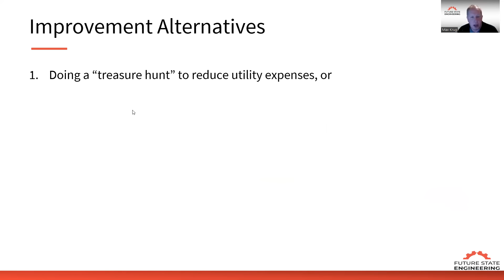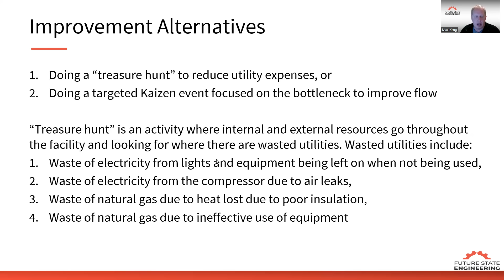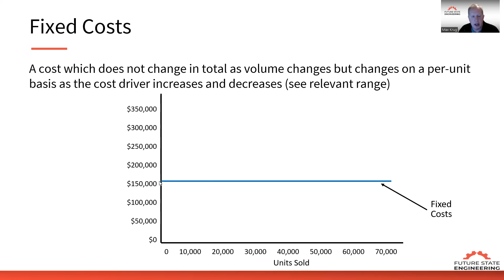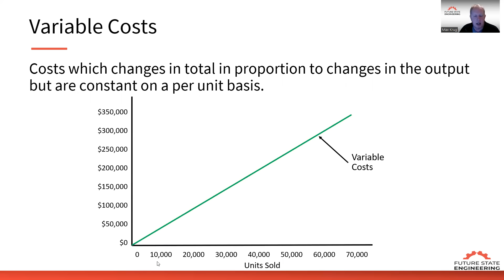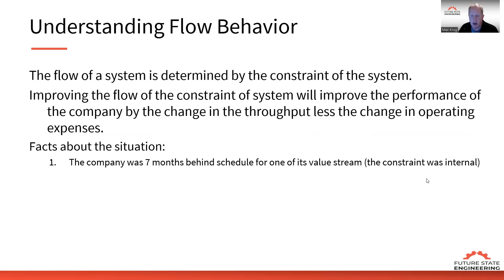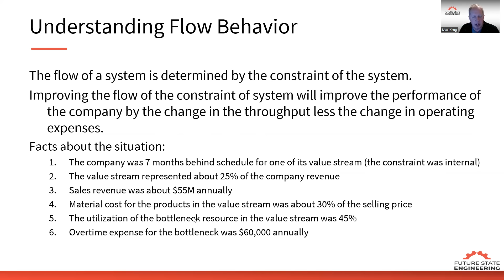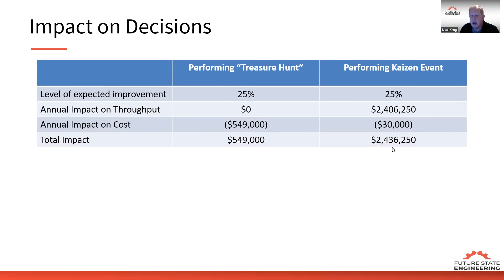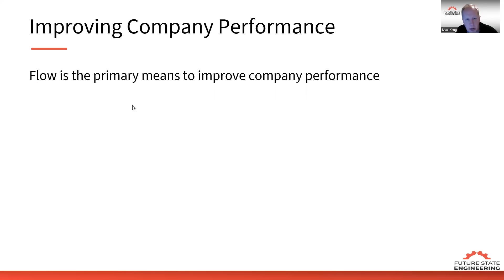Organizational Opportunities from the Frontline Story 16 - Challenging the Cost Reduction Mindse...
Organizational Opportunities from the Frontline Story 16 - Challenging the Cost Reduction Mindset

An important element of becoming a high performing organization is being able to remove barriers to improve performance. Learn about an experience relative to reducing costs vs. improving flow.

If cost reduction is the primary means to improve organizational performance, it almost always kills flow. If flow is the primary means to improve organizational performance, it almost always reduces cost.

“Cost Accounting is enemy number one of productivity.” – Eliyahu M. Goldratt